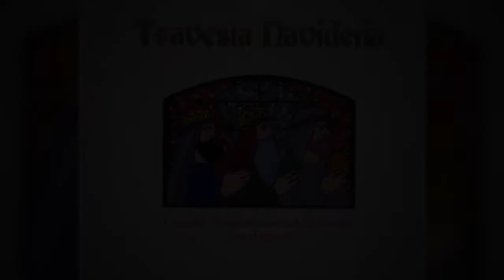01 Dona Nobis Pacem (W.A. Mozart) - Benemérito de las Américas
Travesía Navideña
Compañía Musical Benemérito de las Américas Coro y Orquesta
Director Artístico: Manuel Othon Jiménez González
Dirección Vocal: Celia Cerrano Ortíz
Producción: Centro Escolar Benemérito de las Américas / Dirección de Cultura y Deporte.

Año: 2001
Arreglo y Piano: Rubén Darío Estrada Corona
Guitarra: Adrián Ramírez
Dirección Coro: Juan Antonio Santoyo Alcántara
Sopranos: Yolanda Rojas Vargas, Laura Romero Martínez, Gabriela Mazón Boylan.
Grabación: Miguel E. González García
Mezcla y Masterización: Pablo Larrea / Benjamín Landaverde

Clave de cifrado:  !9r9M4wa1zAJchCWpEM2R2DJLNN9XlICclTEGFJQwFHk